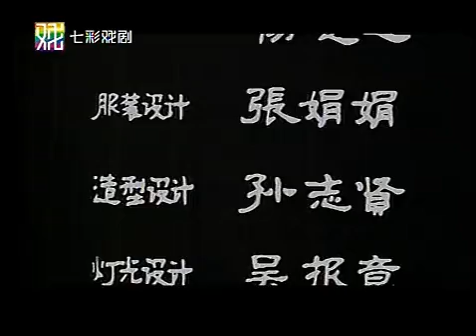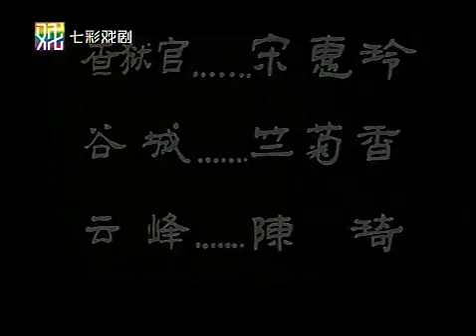越剧《春香传》王文娟 徐玉兰 1983年录像